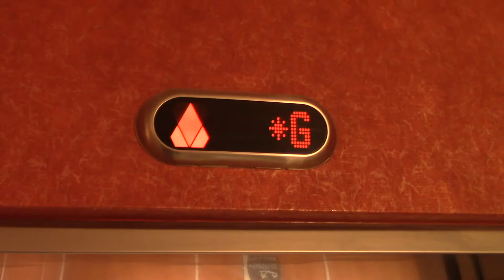Otis Escalators - Westin Peachtree Plaza, Atlanta, GA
Unfortunately, the escalators that go up to the 9th floor were turned off.